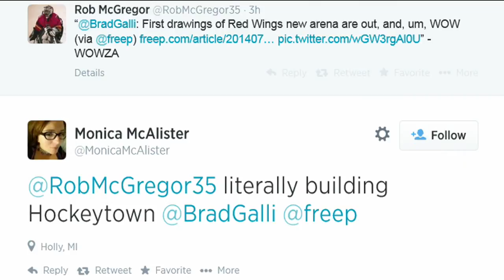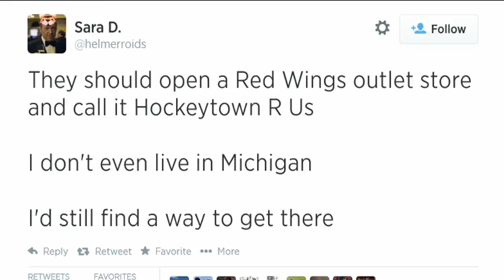7 Sports Cave for 7/20/2014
We're talking Detroit Tigers, Mike Babcock and the new Detroit Red Wings Arena in the 7 Sports Cave. Then it's Pistons Free Agents, Josh Smith, Big House Fireworks, the British Open and Tigers trades in the Fast 5 Minutes, before we bring in Daron Cruickshank for some talk about his upcoming UFC fight. Then, we'll wrap things up with Detroit Lions True or False and final thoughts from Dave Birkett, Art Regner and Brad Galli.